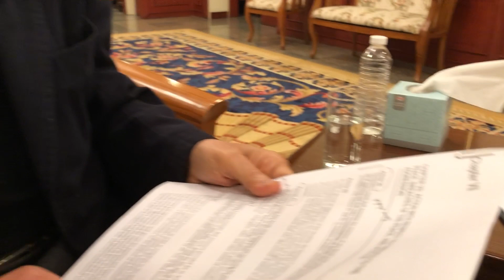ทรัมป์สั่งถล่มซีเรีย ปูตินซัดกลับฉับพลัน!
ภาพนี้ผมเจอทูตรัสเซียประจำกรุงเทพฯ เช้านี้...สถานทูตรัสเซียประจำไทยโต้. มะกันถล่มซีเรียเป็นเรื่องต้องประณาม! (ติดตามใน Suthichai Live คืนนี้เริ่ม 20.30 พร้อมอาจารย์มาโนชญ์ อารีย์)

พลันที่ประธานาธิบดีโดนัลด์ ทรัม์ประกาศถล่มซีเรียทั้งทางอากาศและทางเรือด้วยจรวดโทมาฮ็อคในการปฏิบัติการร่วมกับอังกฤษและฝรั่งเศส, ผมก็เกาะติดทุกแง่มุมของการยกระดับความตึงเครียดในจุดที่อ่อนไหวที่สุดแห่งหนึ่งของโลก